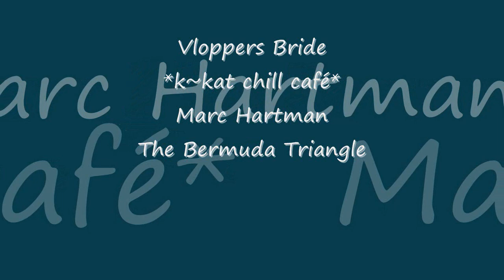Marc Hartman - The Bermuda Triangle *k~kat chill café* Vloppers Bride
Label Lemongrassmusic ... Walk The Ocean 2020.

This most amazing Dutch musician and producer Marc Hartman records in his Neverland Studio in Holland.
Hartman's music tracks are mastered on the Reaper DAW system in combination with outboard analogue Tubetech and studio gears.
The collection has an exquisite dynamic with smooth character.
Marc woks with the Label Lemongrassmusic and also works extensively with  Silver Angel  Records and producer Frits van Swoll in The Netherlands on IBIZA BEATS a 10 volume V.A. collection:

Authorized by Marc Hartman